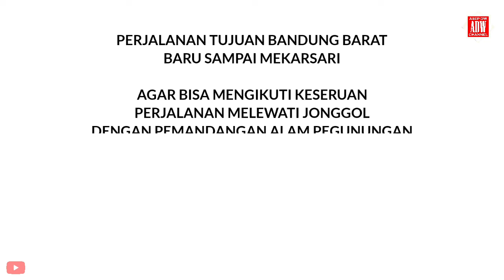PERJALANAN JAKARTA - BANDUNG BARAT LEWAT JONGGOL BOGOR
Mencoba perjalanan dari Rawamangun Jakarta ke Cipeundeuy Bandung Barat melewati jalan alternatif selain lewat puncak atau lewat Purwakarta, yaitu melewati Cibubur - Mekarsari - Jonggol Bogor.